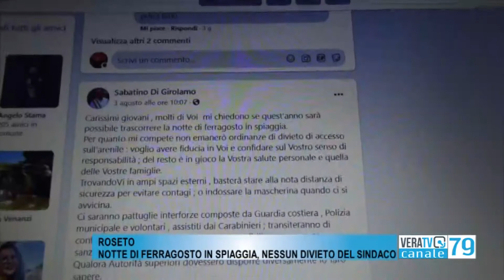Roseto - Nessun ordinanza per Ferragosto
Non ci sarà alcuna ordinanza di divieto di accesso sulle spiagge di Roseto nella notte di Ferragosto. Il sindaco Sabatino Di Girolamo ha deciso di riporre nei giovani la massima fiducia.